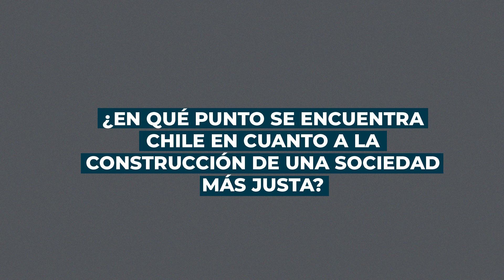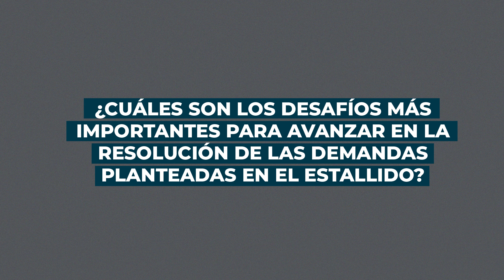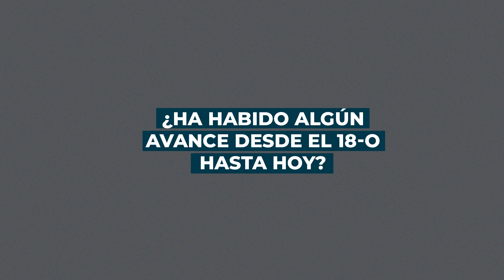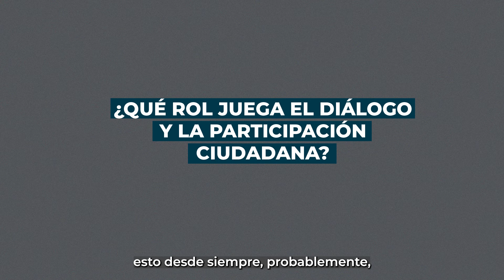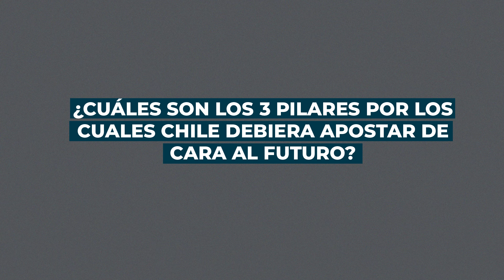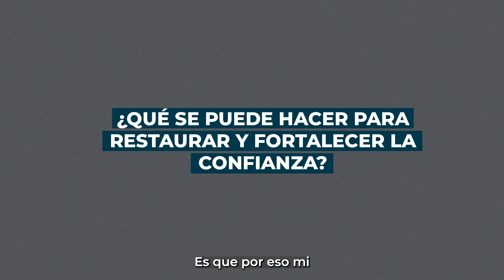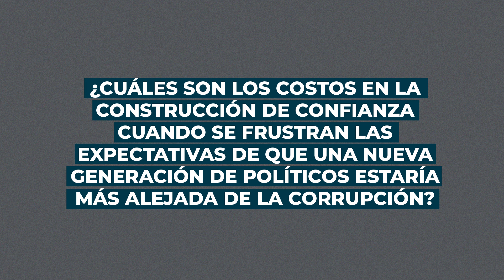¿Dónde estamos hoy y cómo se avizora el futuro? Patricio Bernedo, a cinco años del estallido social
En el contexto del quinto aniversario del estallido social en Chile, entrevistamos a destacados académicos de la Universidad Católica para analizar las causas que desencadenaron este histórico evento, cómo se canalizó el malestar social, y cuáles son los desafíos futuros que enfrenta el país. En esta entrevista, Patricio Bernedo, director del Centro UC para el Diálogo y la Paz, reflexiona sobre el punto en el que se encuentra Chile en la construcción de una sociedad más justa, cinco años después del estallido social. Analiza los desafíos pendientes para avanzar en las demandas sociales, el papel de las instituciones y la ciudadanía para evitar un nuevo estallido, y los tres pilares fundamentales que Chile debería seguir para construir una sociedad próspera en los próximos 30 años.